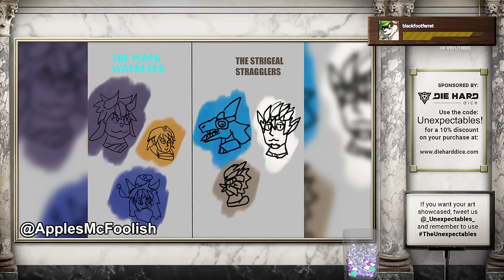Bug Puffs | The Unexpectables II | Episode 59 | D&D 5e